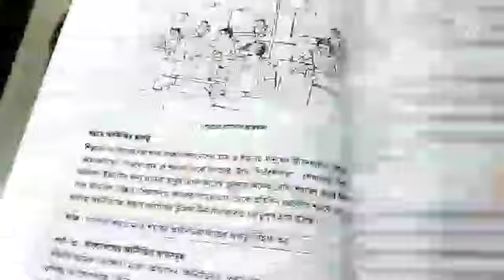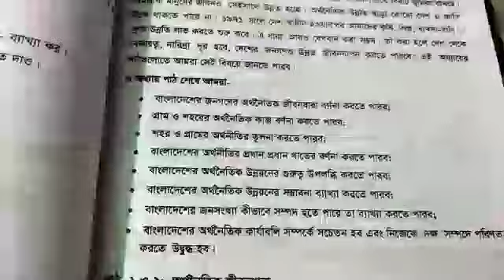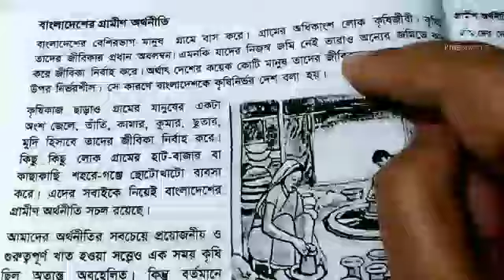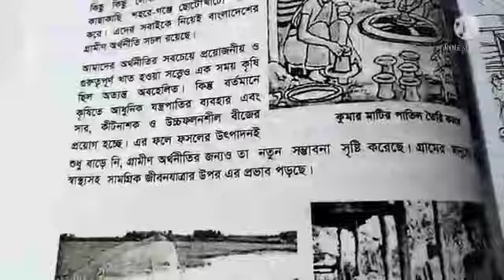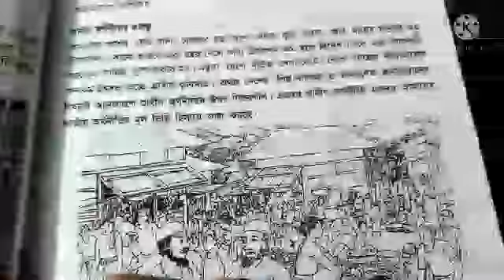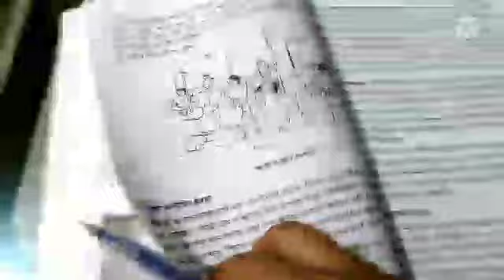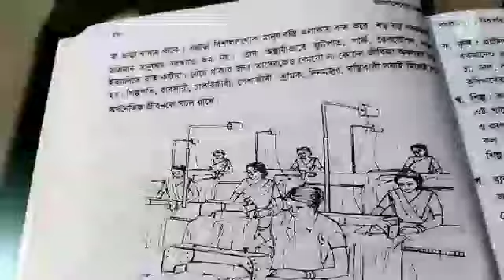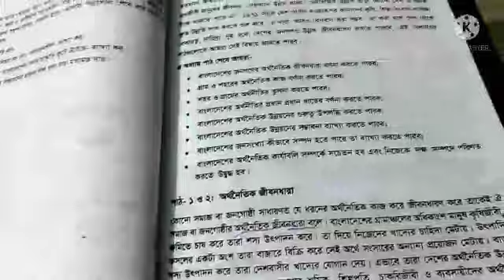ষষ্ঠ শ্রেণি,বাংলাদেশ ও বিশ্ব পরিচয়, ৭ম অধ্যায়,পাঠ ১ও২